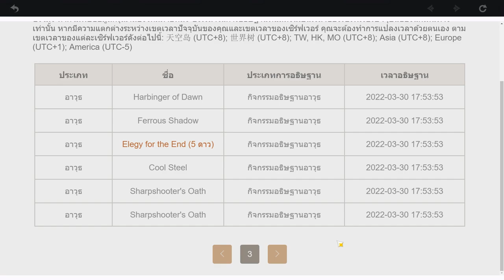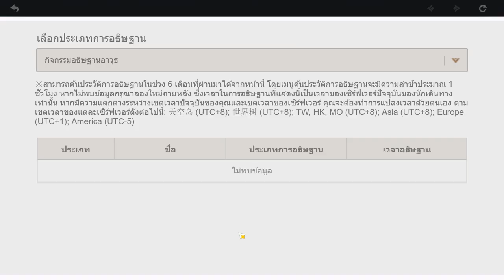เปิดกาชา ธนู aqua simulacra 4800 เพชร เปิดกาชาในวันเกิดนี้มัน...ดีจริงๆ (genshin impact)